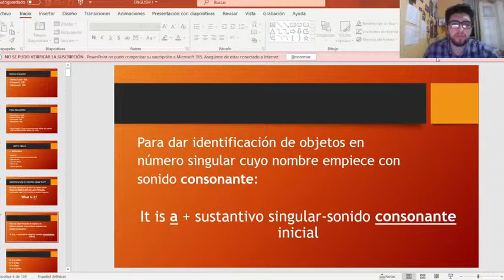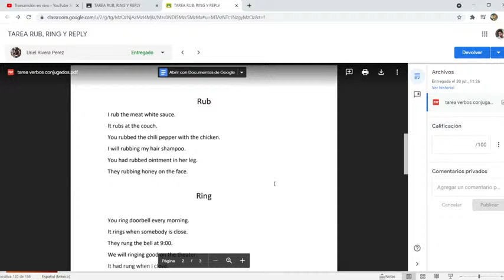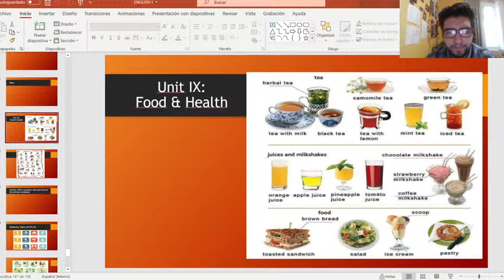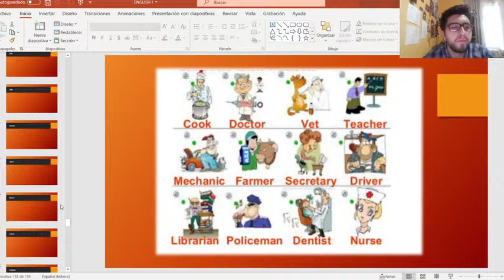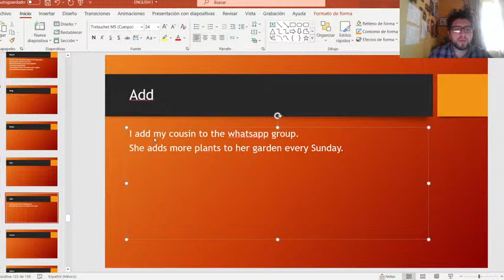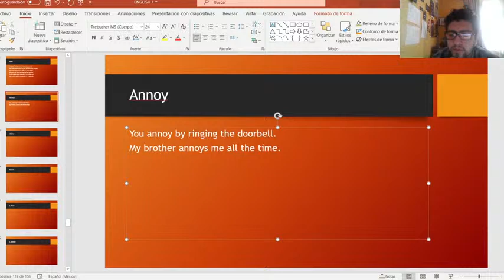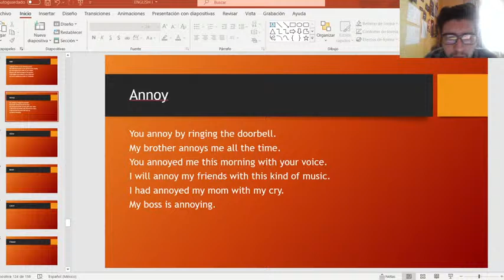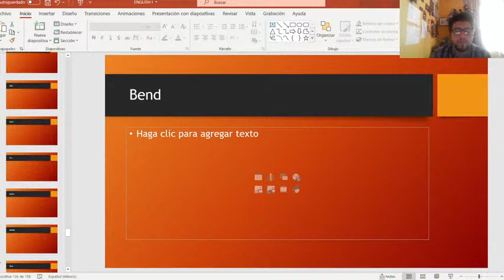Inglés I 2 de Agosto 2021